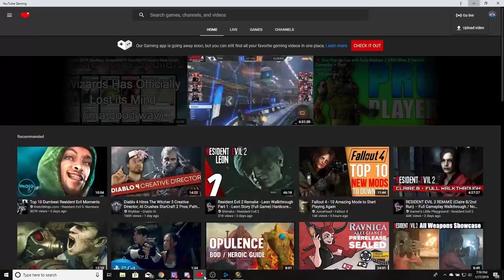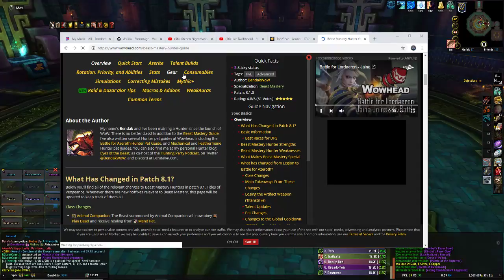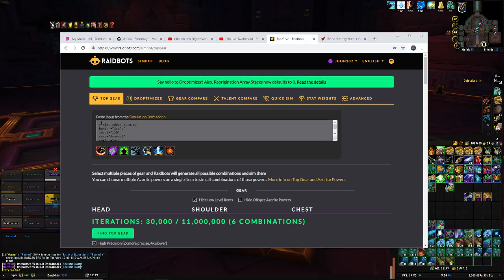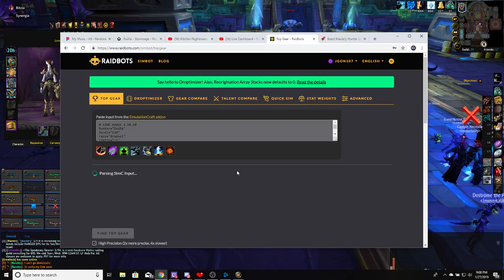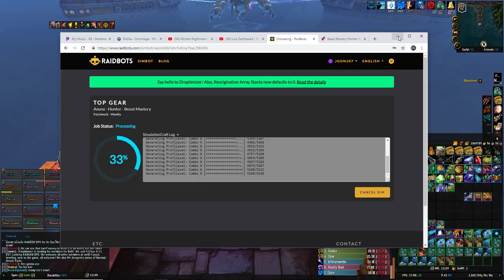jose Gonzalez Live Stream